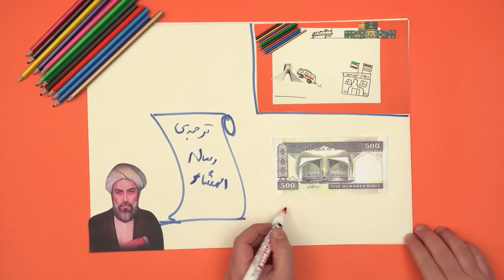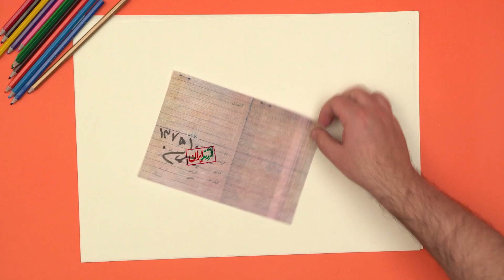علامه طباطبایی این فیلسوف را مایه افتخار ایران می‌دانست، عبدالجواد فلاطوری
عبدالجواد_فلاطوری وقتی برای ادامه تحصیل رفت به آلمان و اونجا دید که اسلام در بین مردم اروپا بد جا افتاده، با بی اعتنایی از کنار این موضوع رد نشد.
پرفسور فلاطوری برای اینکه تصویر اسلام در بین مردم رو اصلاح کنه، دستاش رو گذاشت به روی زانو و بلند شد تا برای هدفش تلاش کنه.
توی این مسیر هم سخنرانی کرد و هم کتاب نوشت و هم رایزنی فرهنگی انجام داد. اما این‌ ها تنها بخشی از اقدامات ایشون بود.
تاسیس آکادمی علوم اسلامی در آلمان و تهیه کتابخونه تخصصی تشیع در دانشگاه کلن، ماحصل دسترنج عبد الجواد فلاطوری به حساب میومد.
باز هم این همه ماجرا نیست. از اونجا که برای اصلاح اندیشه و نگاه انسان‌ ها باید از سنین نوجوانی و جوانی شروع کرد، پرفسور فلاطوری هم رفت سراغ اصلاح محتوای اسلامی کتاب‌ های درسی در کشورهای اروپایی.
خودش میگفت:
«آنچه در طول چندین ساله مدرسه آموخته می‌ شود، رفته رفته و گام به گام در مجموع شکل و صورتی سخیف، منحرف و مغلوط و پر از جسارت به اسلام در ذهن دانش آموز خواهد ساخت.
 پایه وجودش ساخته‌ ای خواهد بود از تحقیر اسلام و مسلمین و یا احیاناً از اعتقاد به عقب ماندگی، بربریت، قساوت، آشفتگی و ضد حقوق انسانی بودن مسلمانان.»
با اجرای این برنامه مهم به وسیله گروهی از مسلمانان متخصص، کتاب‌های ۱۷ کشور اروپایی تا سال ۱۹۹۴ اصلاح شد.
روح این انسان دغدغه مند شاد باشه.